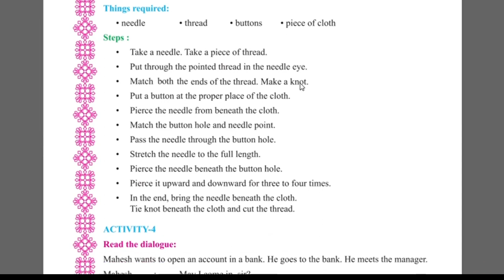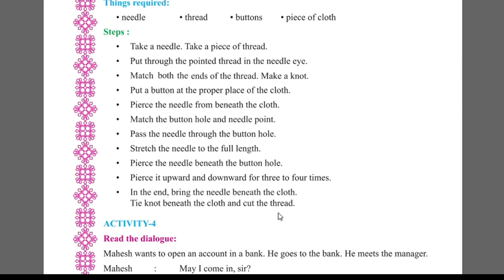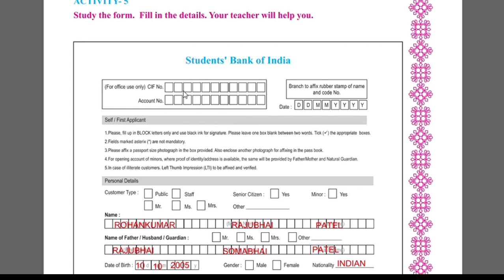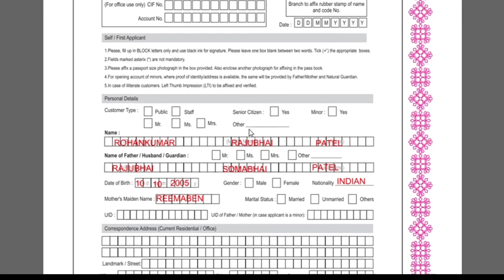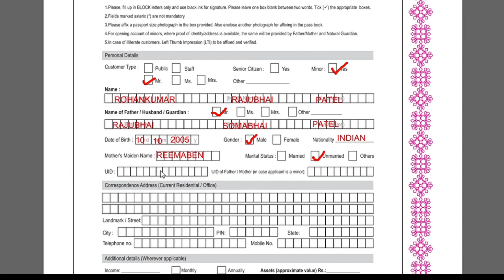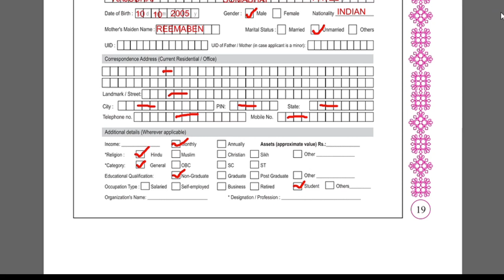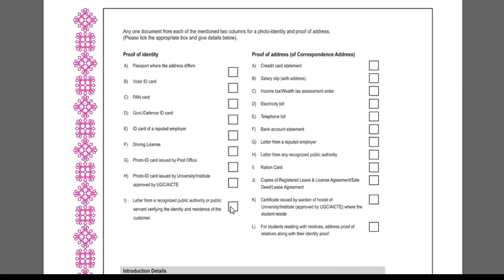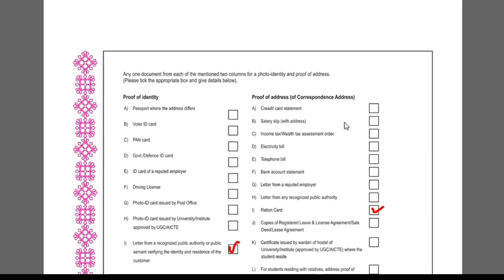English sem-2 Std-7 Unit-2 Step By Step Activity-3 to 5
This video is about English sem-2 Std-7 Unit-2 Step By Step Activity-3 to 5.